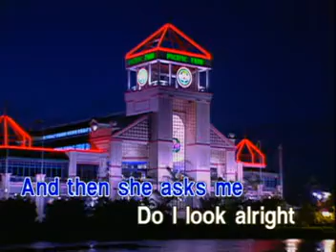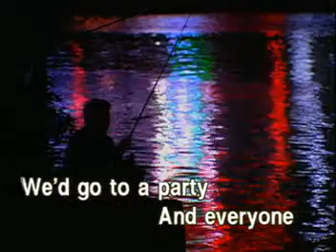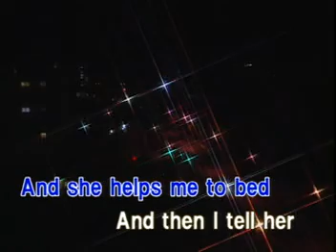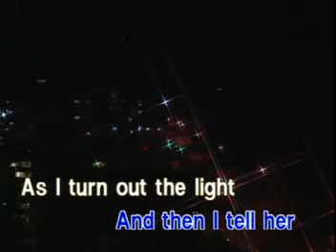AVSEQ08 Wonderful Tonight - Eric Clapton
VCD Title: The Best of Folk, Rock and Country Music Vol. 1
Released: November 29, 1999
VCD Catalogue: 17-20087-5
Label: Star Recording, Inc./ABS-CBN Film Productions, Inc. (Star Music/ABS-CBN Music)